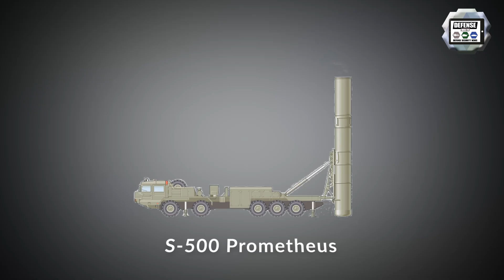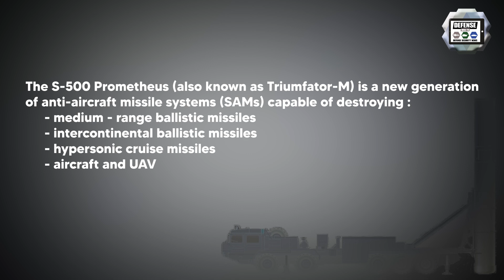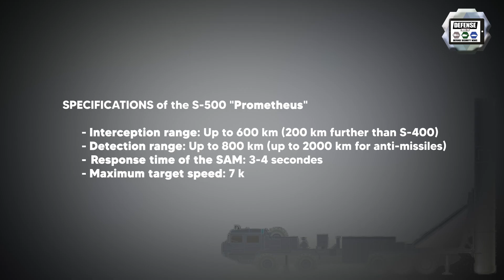S-500 Prometheus air defense missile 55R6M Triumfator-M technical review and live firing test Russia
Technical review about the new S-500 Prometheus also called Triumfator-M air defense missile system designed and developed by the Russian defense company Almaz-Antey.  On July 20, 2021, Russia has unveiled the S-500 during a live firing test that was held during a training exercise at the Kapustin Yar range,